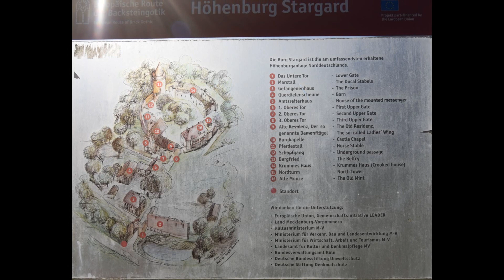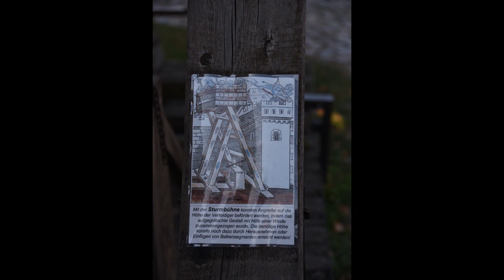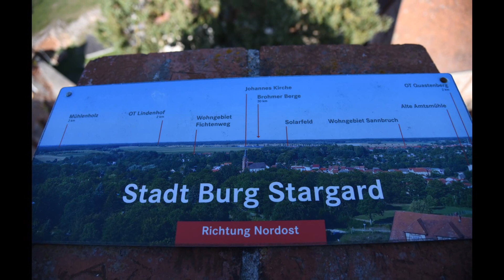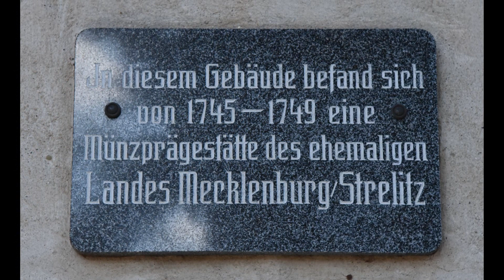**Höhenburg Stargard** Mecklbg. / Vorp. - September 2023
HD Video Nikon D750 Nikkor 24 - 120mm